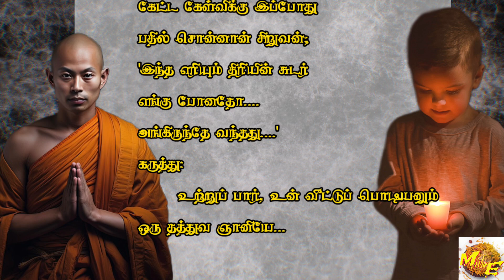கதைப்போமா.... (Story telling) #2